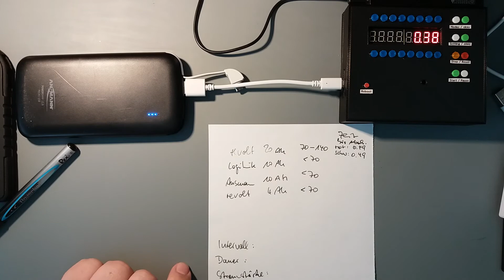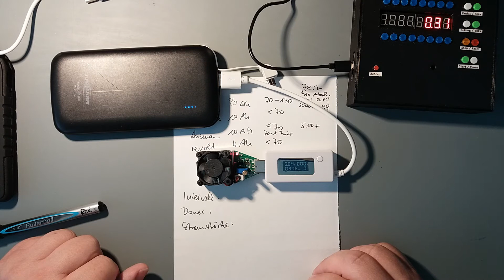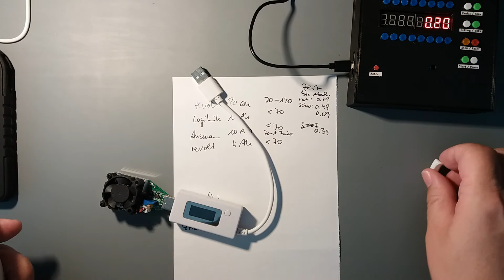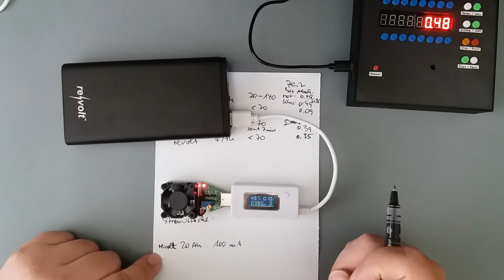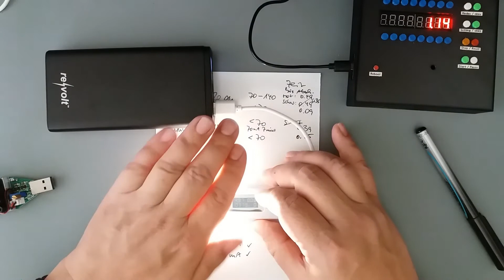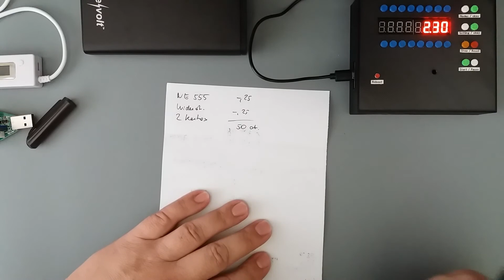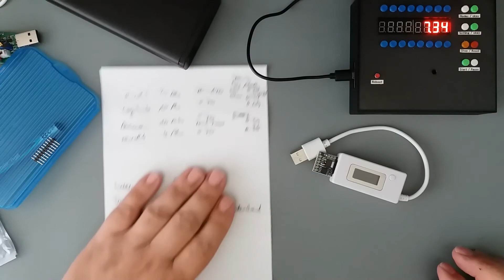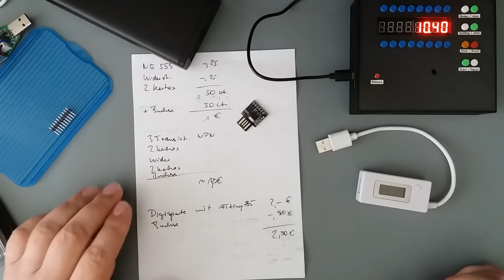Powerbank Wächter zur Verhinderung der automatischen Abschaltung bei Arduino Schaltungen, Tests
Powerbanks sind super-praktisch zur mobilen Stromversorgung von Mikrocontrollern : Arduino Nano, Uno, aber auch STM32 Bluepill, ESP8266 und ESP32: all diese Mikrocontroller (und viele andere mehr) haben einen USB-Anschluss, über den sie mit Strom versorgt und programmiert werden können.

Größere Powerbank haben allerdings ein Problem: sie schalten nach ein paar Sekunden automatisch ab, wenn nicht genügend Strom entnommen wird.
Resultat: die stromsparende  Arduino-Schaltung steht nach ein paar Sekunden ohne Strom da.

Um das zu verhindern, will ich einen Powerbank-Wächter, eine Art Wecker, der die Powerbank wachhält, entwickeln.

Los geht es erstmal mit Tests, wann die unterschiedlichen Powerbanks abschalten.

Im zweiten Teil testen wir den fertig gestellten Powerbank Wächter, wie gut er die gestellte Aufgabe meistert (Teil 2